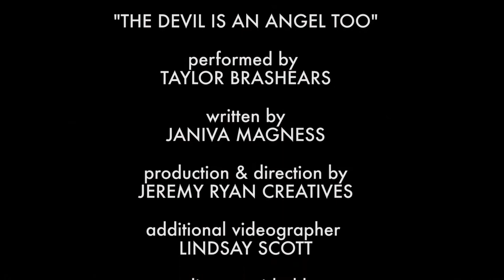TAYLOR BRASHEARS | The Devil Is An Angel Too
Taylor Brashears performs live at Cotton Mill Live in Nashville, TN. Styling provided by Hello Boys and Goodbuy Girls Production and direction by Jeremy Ryan Creatives. Additional footage by Lindsay Scott.

Taylor Brashears is a singer, songwriter, and multi-intstrumentalist born and raised in Nashville, TN. She fell in love with bluegrass music at the age of nine and began playing shows at sixteen.

She was the lead singer and founder of the jazzy, roots trio called, The Supple Station Trio, but this past year, she teamed up with Tammy Rogers (of The Steeldrivers) to make her debut, solo EP. This was Tammy's first production project but was nothing but excited because of Taylor's unique style and mesmerizing voice. The final product (which was released in November) was above anything they expected including special guests such as the McCrary sisters, Jim Lauderdale, Mike Witcher and many more.

Her enchanting melodies and knack for sinister come from a bluegrass background but her unique approach on songwriting definitely brings something to the table that Nashville hasn't seen before.